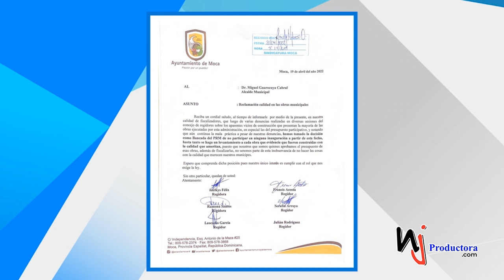PROGRAMA COMPLETO DE LA REVISTA DE LA NOCHE 20 DE ABRIL 2022